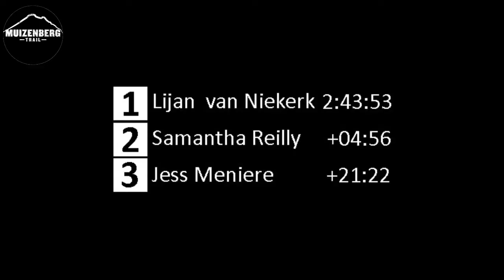Muizenberg Trail 2021 - Women Podium Replay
The Muizenberg Trail 2021 women's race reply for the podium winners.
A good battle between Lijan van Niekerk and Samantha Reilly at the sharp end.

The data was provided by the GPS trackers the runners had to carry with them.